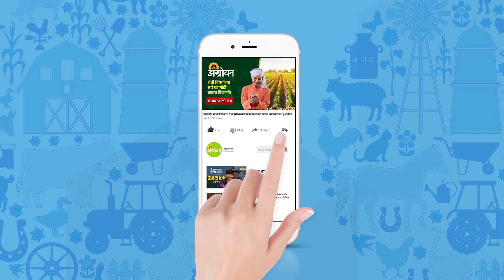Agricultural Mechanization Subsidy : २०० कोटी रुपये जमा होण्याची शक्यता | ॲग्रोवन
यांत्रिकीकरणातील योजनांमध्ये सहभागी झालेल्या शेतकऱ्यांकरीता केंद्र व राज्य शासनाने यंदा आतापर्यंत ४९८ कोटी रुपयांचा निधी उपलब्ध करून दिला आहे. त्यापैकी ४२१ कोटी रुपये शेतकऱ्यांच्या खात्यात वर्ग झालेले आहेत.

The central and state governments have provided funds of Rs 498 crores for the farmers who have participated in the mechanization schemes so far this year. Out of which Rs 421 crores have been deposited in farmers' accounts.